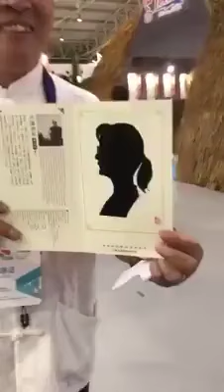Quello che fa con un paio di forbici in pochi secondi vi stupirà!!!